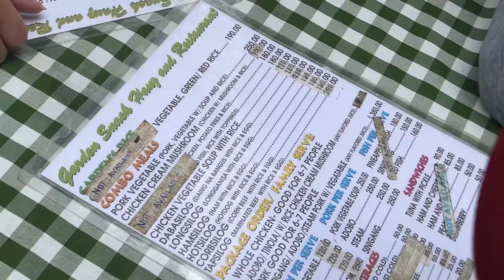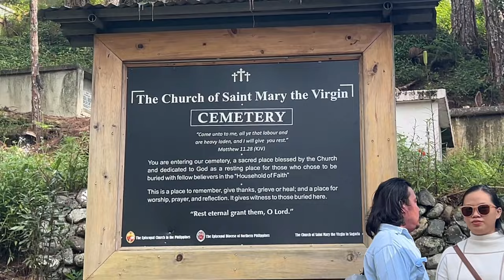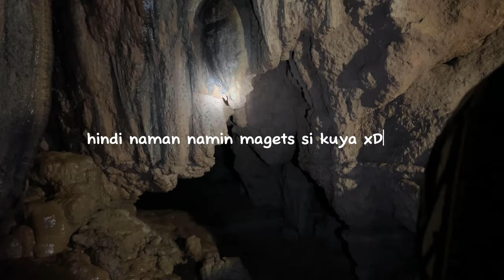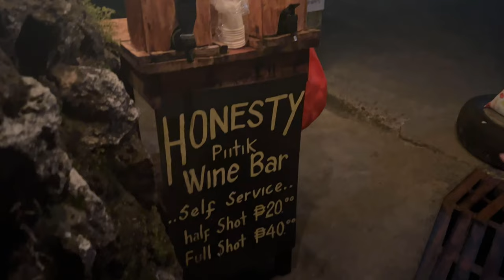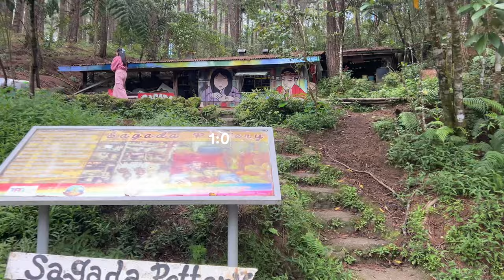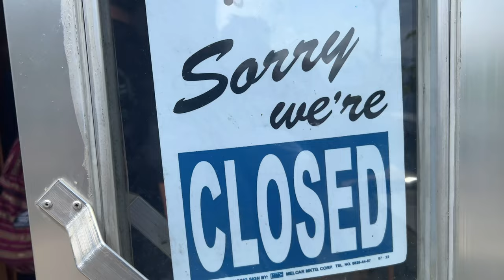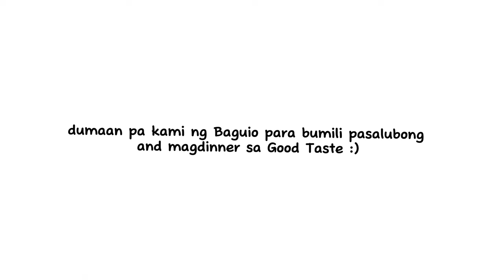3D2N Sagada Trip | October 2023 | Joiners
Exclusive Van Tour to Sagada with Byahe Ni Mamshie Tour Agency
3D2N for only 3,500 Pesos!

Itinerary (Maraming wala dito na hindi namin napuntahan sa sobrang pagod, pero enjoy pa din. For complete list of Itinerary you may visit them at their FB page @Byahe Ni Mamshie)

Day 1
-Banaue Rice Terraces Breakfast
-Banaue Ark and View Deck
-Sagada Proper
-Echo Valley
-St Mary’s Church
-Sagada Cemetery
-Echo Valley
-Hanging Coffins
-Lunch
-Lodge Check in
-Sumaguing Cave
-Dinner

Day 2
-Marlboro Hills
-Blue Soil
-Lunch
-Bomod-Ok Falls
-Bonfire
-Dinner

Day 3
-Pack up
-Highest Point
-Sagada Weaving
-Baguio Strawberry Farm
-Manila

Sobrang bait ni Ate Stef (Coor) pati ng husband nya (Driver). Ang sarap din magluto! Alagang alaga nila kami sa 3 days na stay namin sa Sagada. Recommended!!!